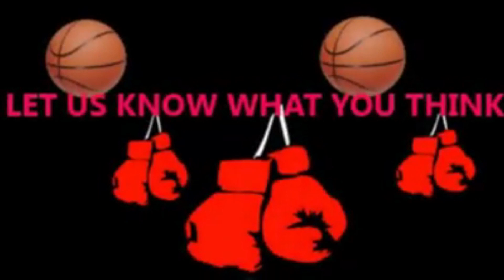Gennady Golovkin vs Dominic Wade Weigh IN! Golovkin vs Wade 4/22/16 HBO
Gennady Golovkin & Dominic Wade weigh in ahead of their IBF middlweight showdown live on HBO on April 24th in Inglewood California. Lead HoopJab correspondent Neal Anthony Johnson will be covering the event.
Dramatically increase your vertical jump!